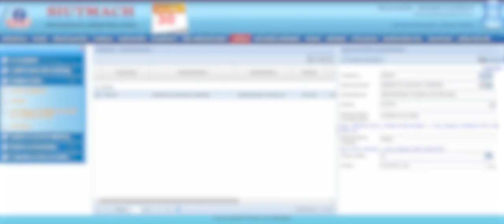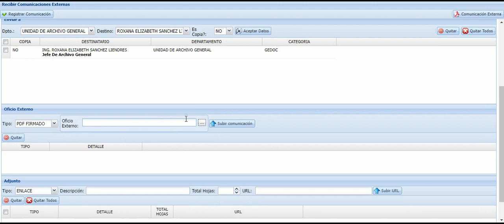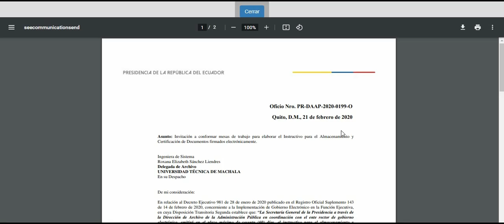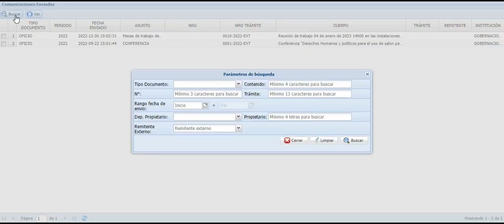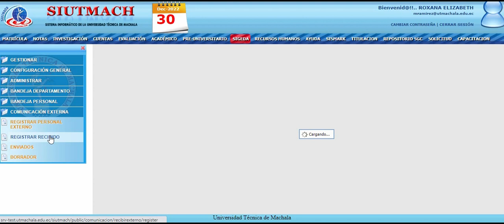7. Tutotial SIGEDA - Registro Documento Externo (Dependencias Académicas y Administrativas)